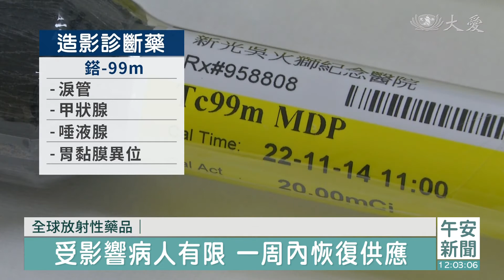全球性問題！ 放射性藥品荒 檢查排程受影響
國際重要的放射性藥品   鎝-99m，上兩周因為原料製造廠故障，導致大缺貨，國內八九成醫院，核子醫學檢查都受到衝擊，為了加速恢復供應，其他各國支援的廠，在這星期陸續完成歲修，加入製造行列，預計這周應該能供貨，也提醒、如果有相關檢查的患者，由於受到藥物影響，延遲檢查，接下來各醫療院得快速消化，到時可能會大排長龍。

排療程進行體內診斷，仰賴造影藥品，卻因為比利時放射性藥品原料製造廠，發生反應爐故障停止運作，造成鎝-99m全球大短缺，國內超過8成醫院受衝擊。

新光核子醫學科技術組長 辜啟泰：「這些原子爐本來都是會，按照周期陸續地做歲修，原本用來支援的這些廠商，因為臨時的故障，而導致整個供應鏈才會出了問題。」

重要的造影診斷藥物，鎝-99m是檢查淚管、甲狀腺、唾液腺、胃黏膜異位等等部位不可或缺的藥物，最快也要本周五才會恢復生產。

新光核子醫學科技術組長 辜啟泰：「但是在14號之後，澳洲的這個(原料)廠，提前把它歲修結束，所以那目前在台灣，的整個供藥市場 就沒有問題，都會掌控所有沒被排進去的病人，我們會在這個星期，再陸陸續續請病人回來。」

因為化學元素都有衰變期，買來後一周內就要用完，無法囤積，食藥署也要求廠商增加供貨，降低後續影響。

台北報導： 李明華